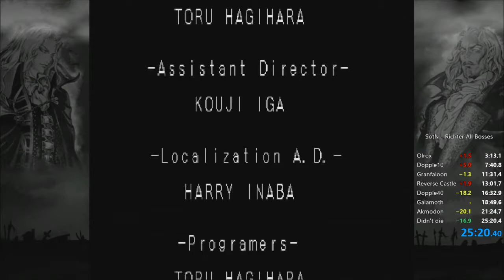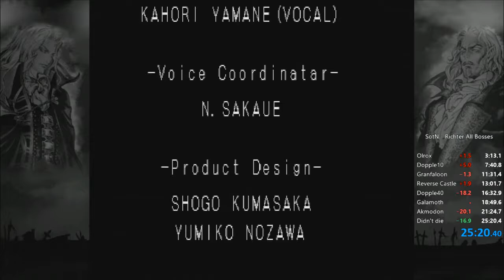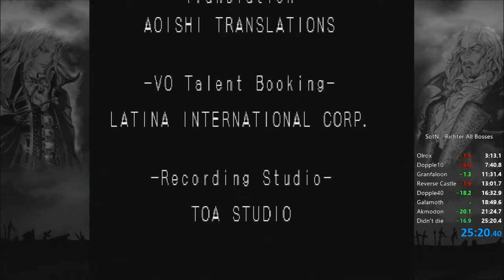Richter All Bosses - 25:20